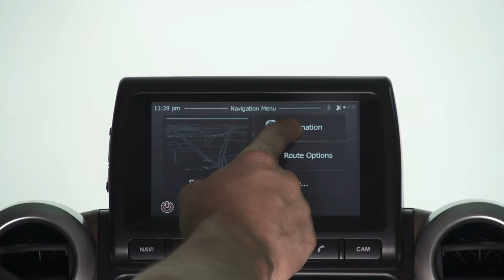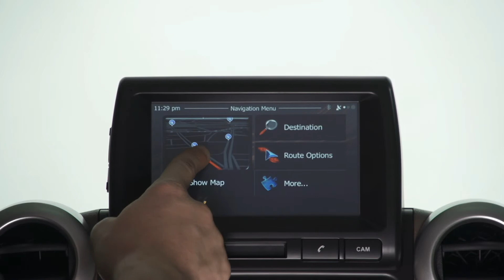NSV 70 Series Navigation System